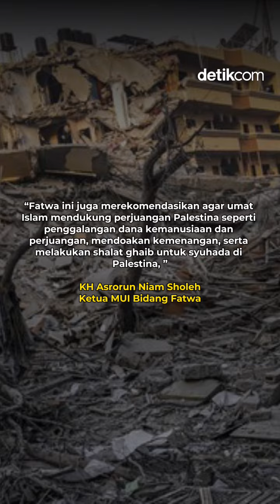Fatwa Baru MUI, Imbau Muslim Setop Gunakan Produk Perusahaan Israel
Dari rilis resmi mui.or.id, inti dari fatwa ini menyatakan bahwa mendukung perjuangan kemerdekaan Palestina atas agresi Israel hukumnya wajib. Dukungan tersebut bisa berupa distribusi zakat, infak, maupun sedekah untuk kepentingan perjuangan rakyat Palestina.

Fatwa tersebut juga mengharamkan dukungan pada agresi Israel ke Palestina baik langsung maupun tidak langsung. "Sementara itu, mendukung agresi Israel terhadap Palestina atau pihak yang mendukung Israel baik langsung maupun tidak langsung hukumnya haram," papar Ketua MUI Bidang Fatwa, KH Asrorun Niam Sholeh.

Creator: Bila